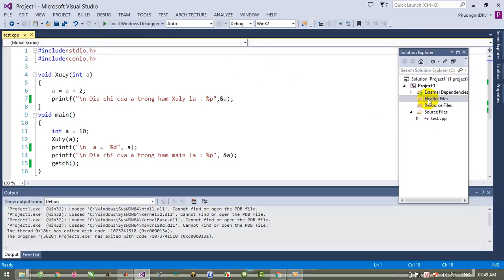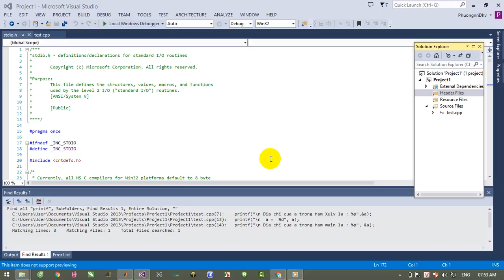Ngôn ngữ C - Bài 1 - thư viện stdio.h